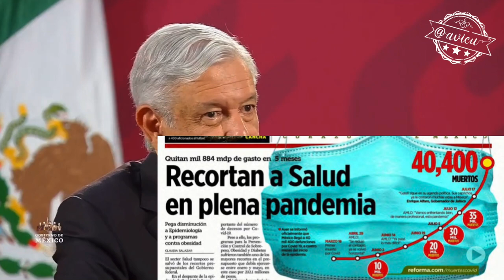Sigue negándose a usar cubrebocas 😷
¿Igual que Arturo Herrera considera usted que el cubrebocas será un elemento clave para la reactivación económica?
- Si fuese el cubrebocas una opción para la reactivación de la economía me lo pongo de inmediato, pero no es así 🦆